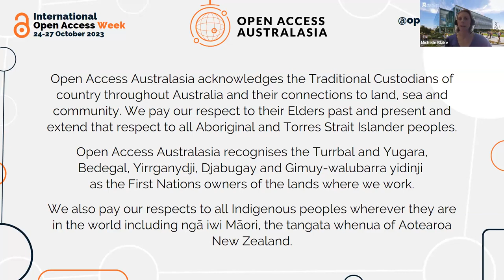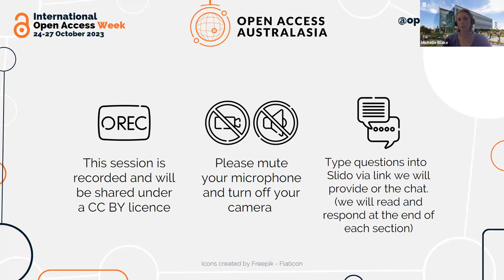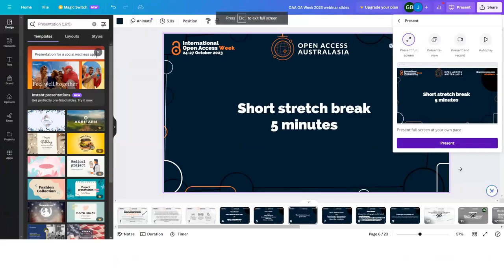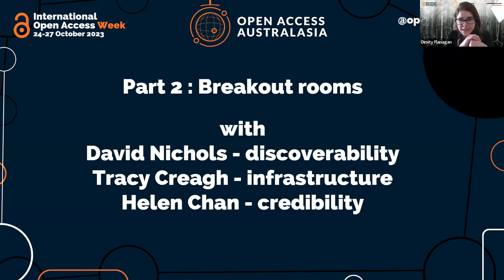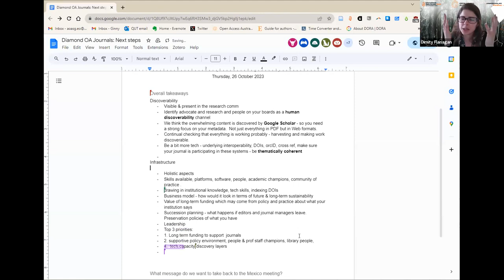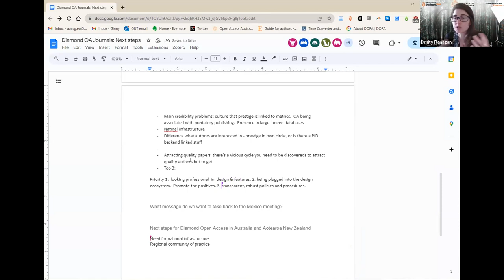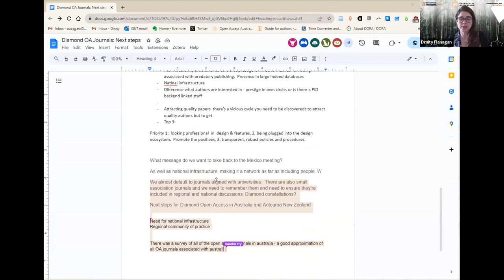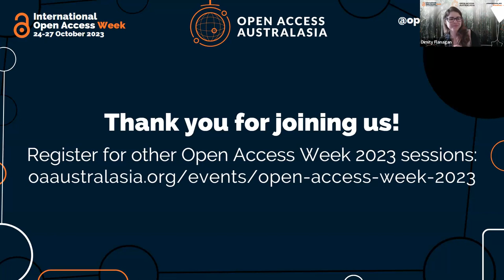OA Week 2023 - Shine on Diamond journals: making sure they’re forever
Diamond open access journals are an important but undervalued part of the open access journal publishing system. They often lack infrastructure, funding and coordination.

This workshop, which is being run as a satellite meeting as part of the Global Summit on Diamond Open Access being held in Mexico this week, will hear from those already involved in successful diamond OA initiatives, workshop what is needed for successful diamond OA journals, and develop a plan for necessary next steps in this region.